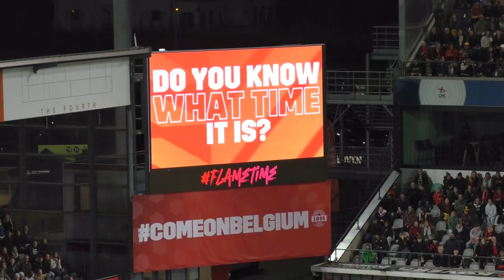The free kick from Laura De Neve in Belgium - England on 31.10.2023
Top moments Belgian Red Flames 2023 - Laura De Neve scores from a free kick the 1-0 against England in Leuven after 9 minutes! - copyright - VRT / Play / RTBF